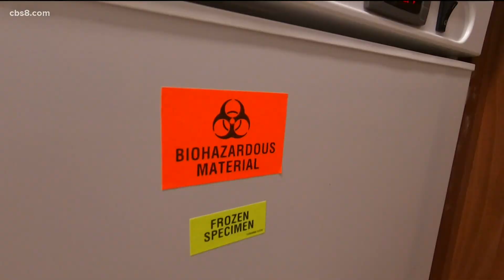National City Mayor Alejandra Sotelo-Solis on COVID-19 vaccine trial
National City Mayor Alejandra Sotelo-Solis taking part in the UC San Diego Health and Johnson & Johnson COVID-19 vaccine clinical trial.